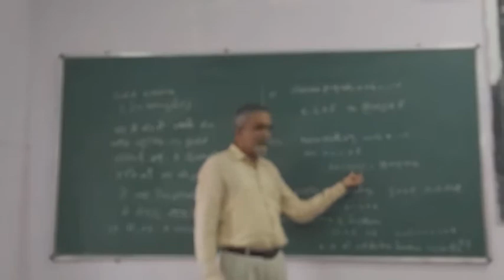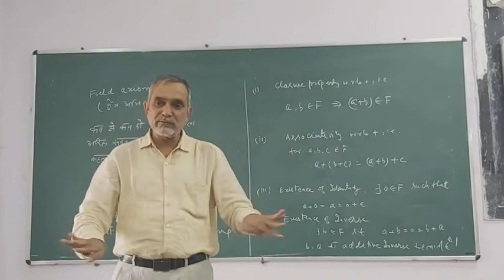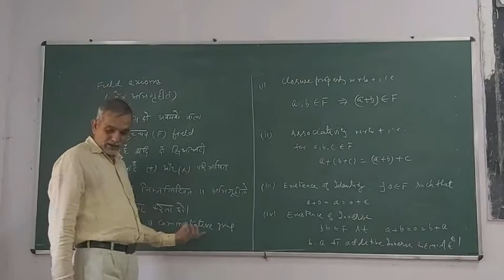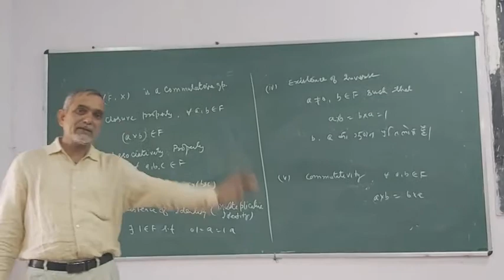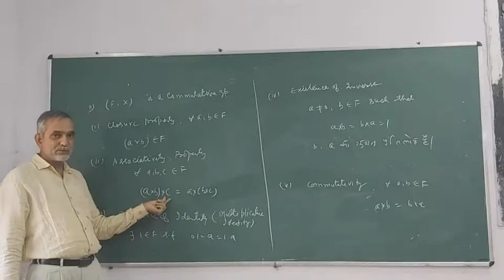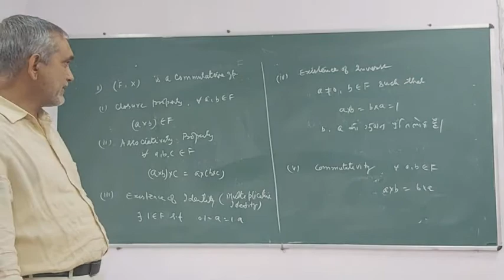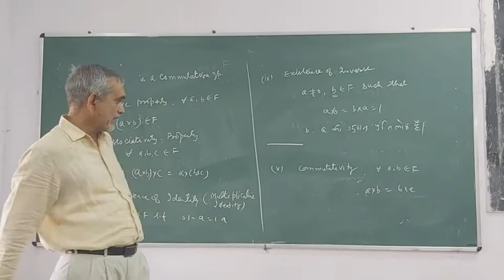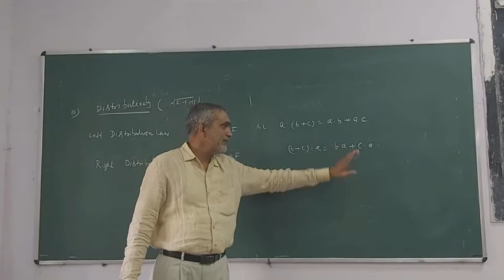BSc III Real Analysis Field Axioms by Dr. S.K.BISSU